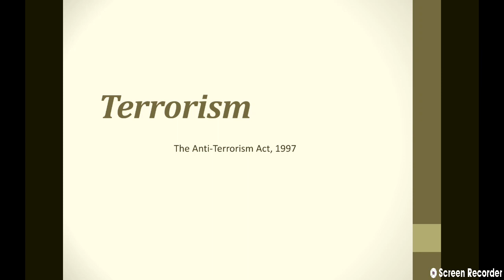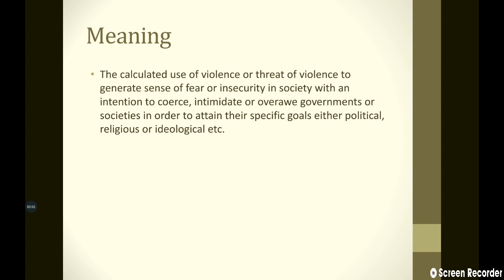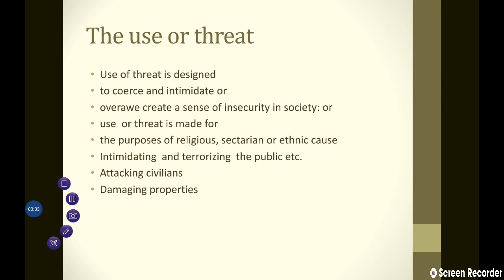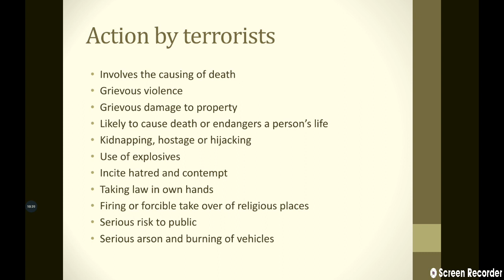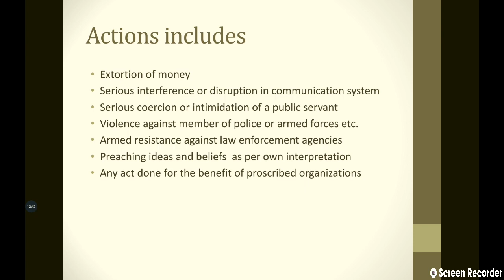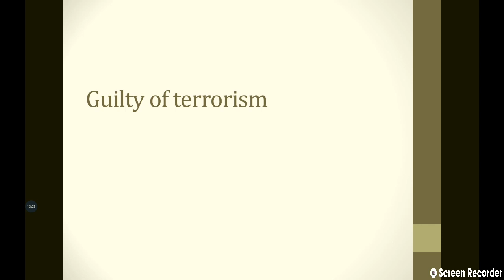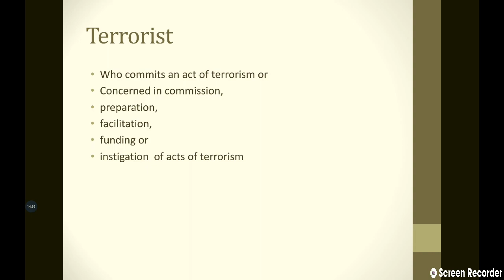Terrorism, meaning, explanation under Anti-Terrorist Act,1997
Anti-Terrorist Act, 1997